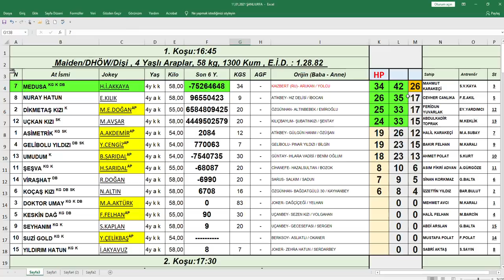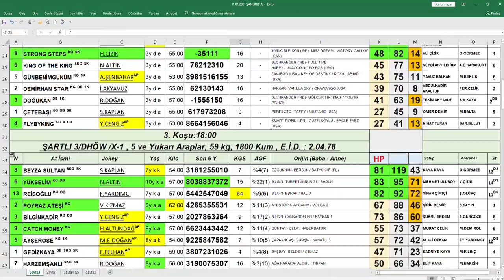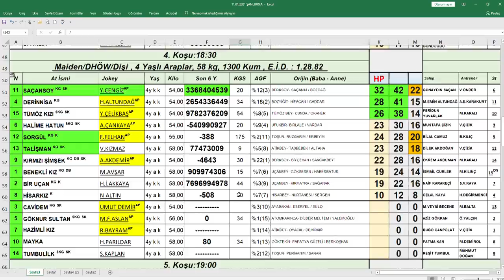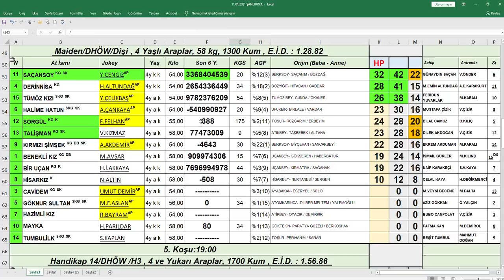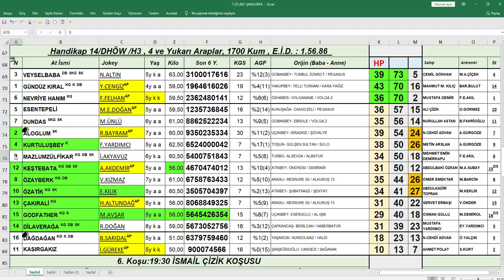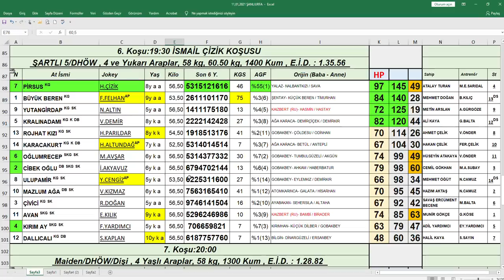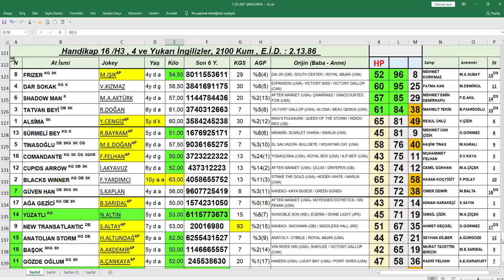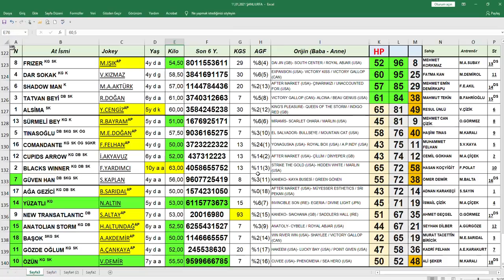11,01,2021 ŞanlıUrfa At Yarışları Handikap Analiz Bülteni